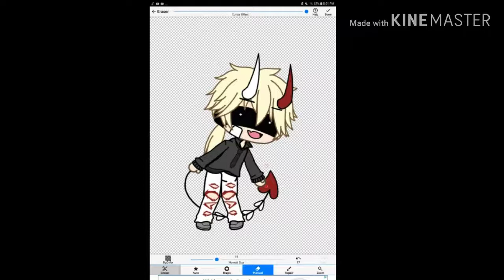um...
when your erasing the background of a photo and this happens